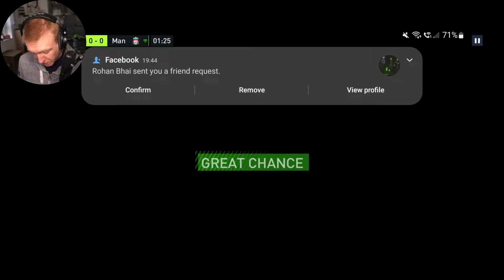GOING FOR PROMOTION IS FIFA MOBILE 22 Vs ATTACK 🏆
We play Vs Attack in Fifa Mobile 22 for PRO I Promotion. 🏆

Be sure to check out the playlist for tons of cool content on Kick & Boot!.